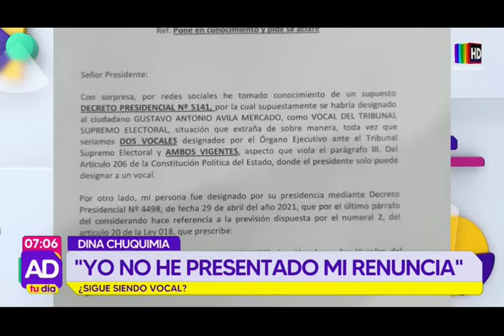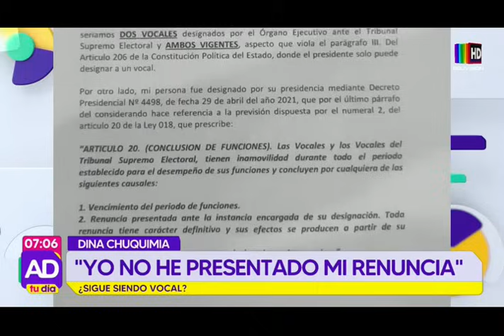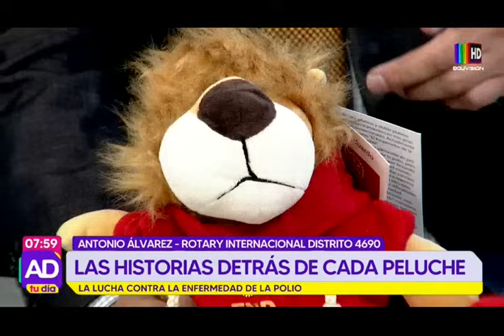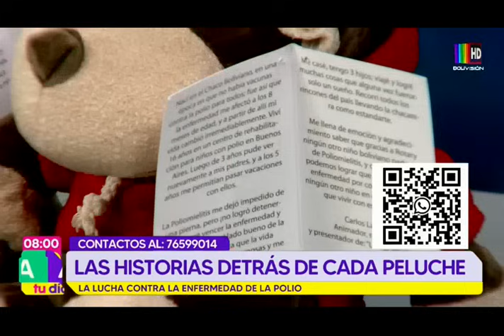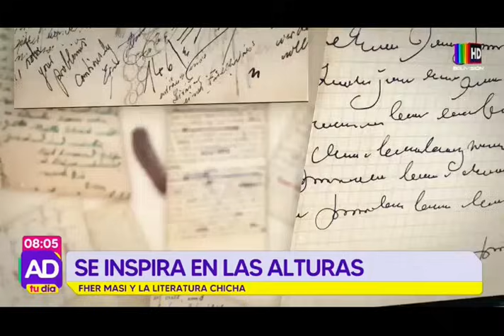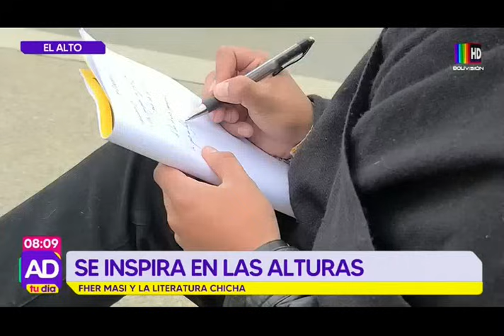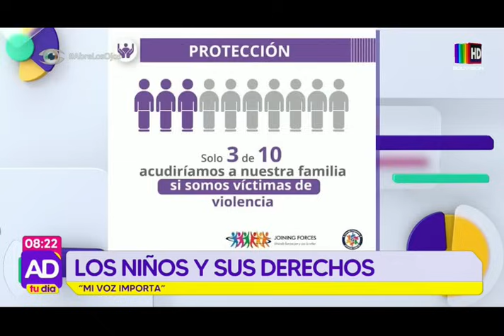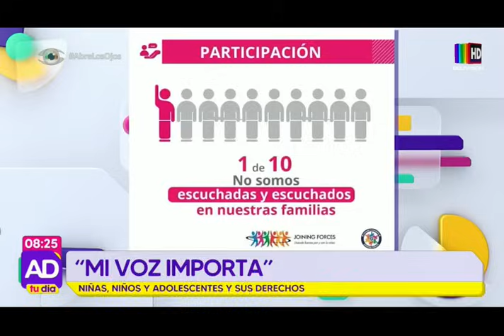Al Día Tu Día: 11 de abril del 2024